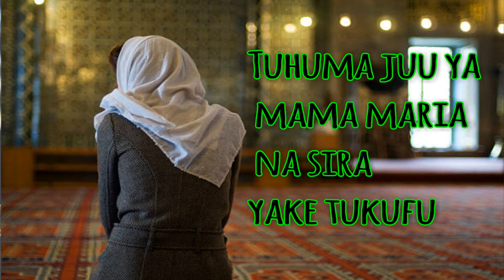Tuhuma juu ya mama Maria Qibtiyya na sira yake tukufu